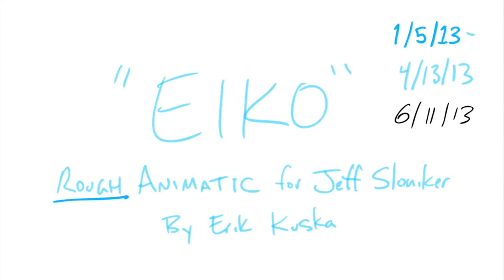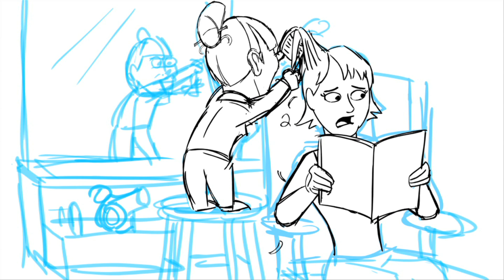Eiko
My mom has always been an amazing storyteller. She literally can get a whole room laughing in seconds. She's amazing, she's cute, and she's freaking hilarious. Here's the animatic I used to pitch the show.
animatic by @ekuska  and audio recorded by @blueroadhome